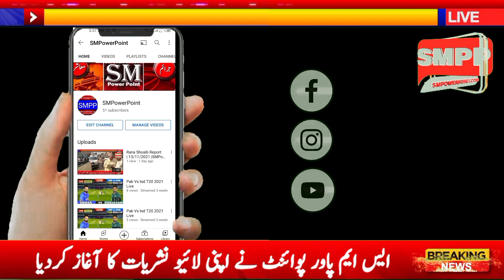Report Rana Shoaib | SMPP | 16 Nov 2021 | SMPowerPoint.Com